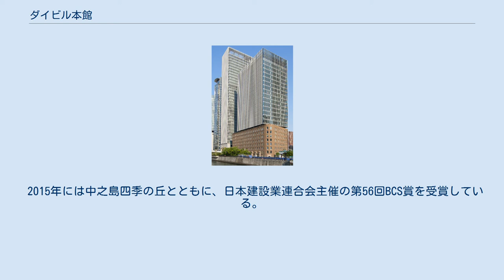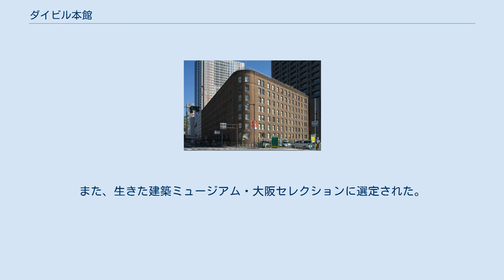ダイビル本館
旧ダイビル(大阪ビルヂング) 2007年10月 ダイビル本館（ダイビルほんかん）は、大阪市北区中之島3丁目にある高層ビルである。
ダイビル、関西電力、関電不動産の3社によって行われた中之島3丁目共同開発の第三期工事として2010年10月に着工、2013年2月28日に竣工（完成）した。
 着工時の報道発表では、当ビルの名称を「中之島ダイビル・ウエスト（仮称）」としていたが、2011年4月には正式名称を「ダイビル本館」にすることが発表された。
 当ビルを建設するにあたって解体される旧ダイビルは、1926年に渡辺節の設計で建てられた、ネオ・ロマネスク様式の大規模なビルディングである。
同じ渡辺の設計である神戸の商船三井ビルディングと並び、大正期の大規模オフィスビルとして現存する最後のものである。
 しかし、ダイビル、ダイビルの大株主の商船三井、関西電力は老朽化および土地利用の見地から旧ビルの解体と高層ビルへの建て替えを計画を発表し、歴史的に重要な建築物の保存の見地から論議となった。
 旧ビルに入居しているテナントが中之島ダイビルへ移転した後、第三期工事として旧ビルを解体して跡地に建設された。
低層部には旧ビルの外装に使っているレンガの約8割、石材の装飾品を可能な限り再利用し、近代建築として評価の高い外観やエントランスホールを再現するよう配慮したものとしている。
 低層階には商業施設やカフェテリア、貸会議室が設けられている。
一方、上層階はオフィスとなっており、メインテナントとして大林組大阪本店が入居している。
 また、当ビルの西側には、関電不動産と共同で広場（中之島四季の丘）が整備された。
 2015年には中之島四季の丘とともに、日本建設業連合会主催の第56回BCS賞を受賞している。
また、生きた建築ミュージアム・大阪セレクションに選定された。
 ダイビル、関西電力、関電不動産の3社が中之島3丁目において、超高層ビル建設による地域再開発プロジェクトを進めている。